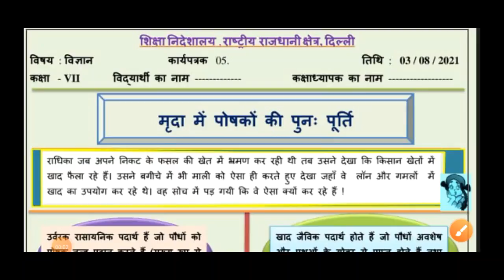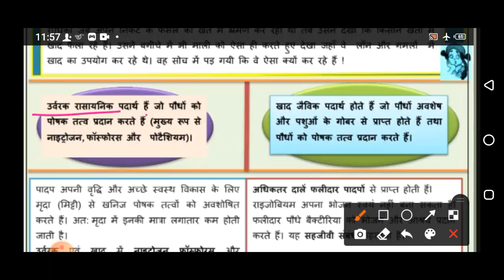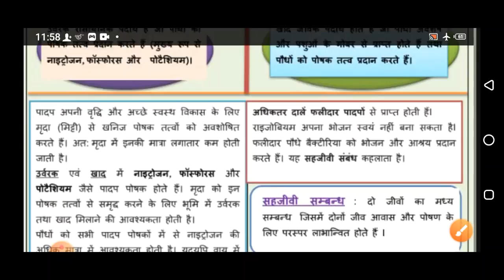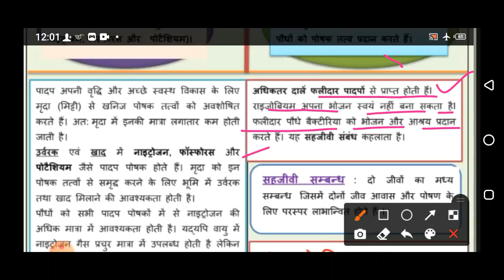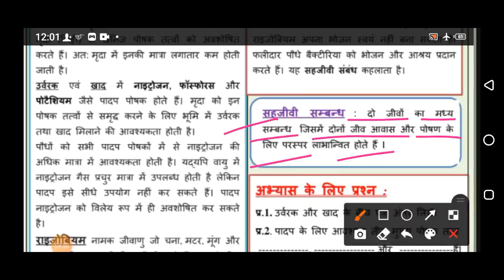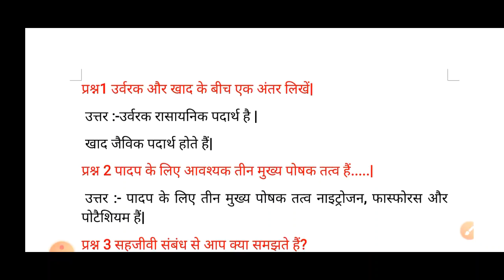Class 7 Science Worksheet 5Class 7 Worksheet 5 Science Hindi Medium| 03 Aug 2021 | Edu Villa Point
Best channel for Worksheet | Easy Solutions @Tech Monetize   @Edu Villa Point kidz

03 August 10 class  worksheet
03 August 10th class worksheet
03 August  Worksheet 5   Science
03 Aug Worksheet 5   Science
03 August Worksheet 5   math
03 Aug  Worksheet 5   science
03 August Worksheet 5   science hindi
03 Aug Worksheet 5   vigyan hindi me

doe worksheet
Doe Worksheet 03th class
Class 7 worksheet Science
03 Aug  doe worksheet Class 7
Class 7 Worksheet 5
worksheet
doe worksheet

03 August Science Worksheet 5  Class 7
03 August Science Worksheet 5  Class 7 in Hindi
03 August Science Worksheet 5  in Science

Subject : Science  Topic : Science Worksheet
Science Worksheet 5  Class 7
Science worksheet
Science doe worksheet
Science class X Worksheet 5  Science
Delhi govt School
9th class worksheet
03 August Doe worksheet Class 7
Class 7th Science worksheet Link
Class 7 Science Worksheet Link
Pdf Worksheet
Science Class 7 Worksheet 5  Solution
Class 7 Science Worksheet 5  Science | Worksheet 5  Class 7 Science 03 August Delhi Govt School